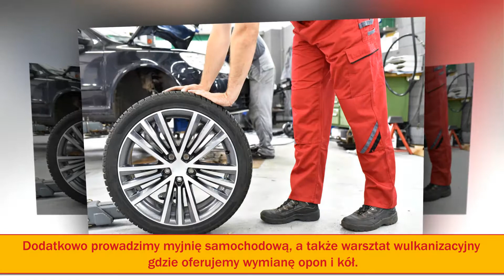Mechanik Warszawa Georgrserwis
Siedzibą firmy Georgrserwis jest Warszawa. świadczymy usługi zarówno dla Klientów indywidualnych, jak i firm.

Zajmujemy się mechaniką samochodową. Dzięki doświadczonej kadrze pracowników wykonujemy nawet bardziej skomplikowane naprawy aut. Nasi pracownicy mogą się pochwalić odpowiednim doświadczeniem i umiejętnościami. Szybko i sprawnie serwisujemy wszelkie usterki.

Dodatkowo prowadzimy myjnię samochodową, a także warsztat wulkanizacyjny gdzie oferujemy wymianę opon i kół.

Zawsze dbamy o wykonanie zlecenia na najwyższym poziomie. Zadowolenie klientów to dla nas bowiem sprawa priorytetowa.

W razie dalszych pytań zachęcamy Państwa do kontaktu.

Serdecznie zapraszamy.